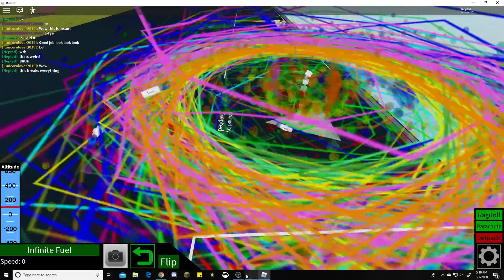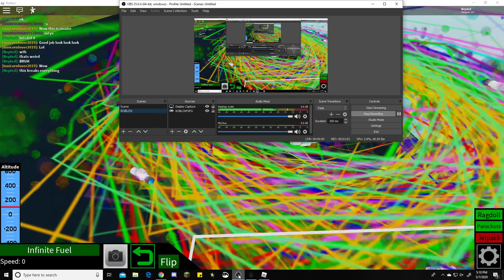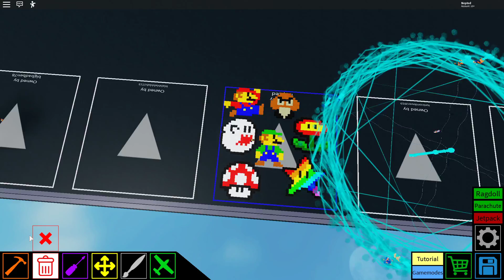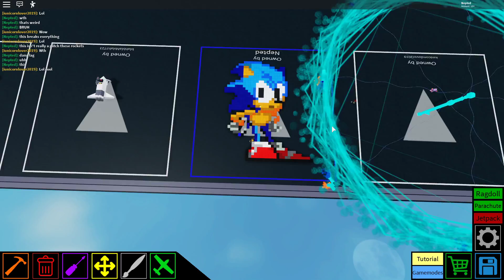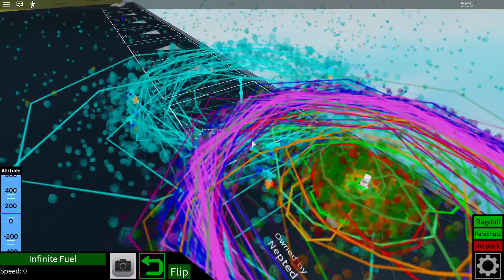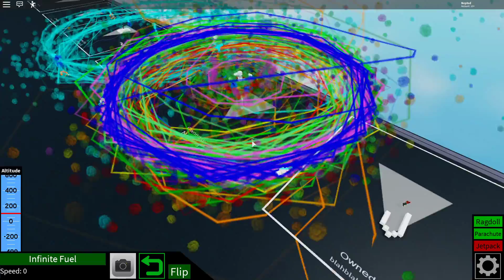Playing Plane Crazy! (EPILIPSY WARNING)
I'm playing plane crazy today and it really is crazy, there are some glitches i showed you and some crazy moments, i hope you enjoy the video and don't forget to like comment and subscribe for more content in the future!